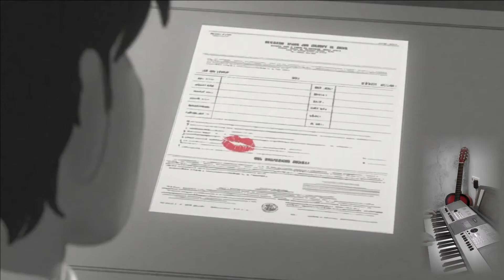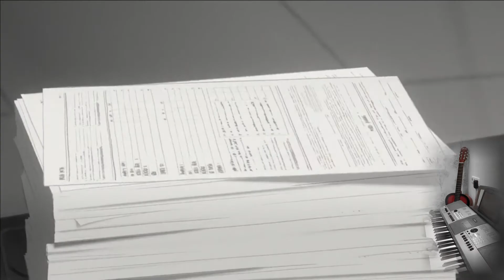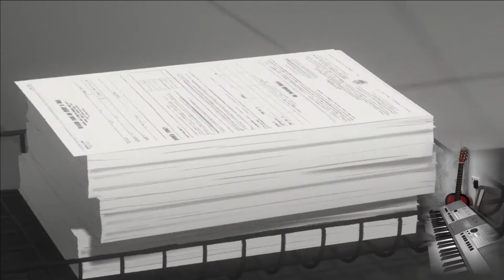Paperman – [music, The Power Of Love. © my author's music]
🔴  Paperman is amazing short film produced by Walt Disney Animation Studios.
🔴 and music is my author's music ©
🔴 Paperman is a 2012 American black-and-white computer-cel animated romantic comedy short film produced by Walt Disney Animation Studios and directed by John Kahrs. The short blends traditional and computer animation, and won both the Academy Award for Best Animated Short Film at the 85th Academy Awards and the Annie Award for Best Animated Short Subject at the 40th Annie Awards. Paperman was the first animated short film produced by Walt Disney Animation Studios to win an Academy Award since 1969's It's Tough to Be a Bird.

🔴 I am not a professional. I just love playing the synthesizer.😊
🔴 here you will hear pleasant music. as well as my author's music ©
🔴 if you like this kind of music too, enjoy it. good luck to you all !!!😊😊😊